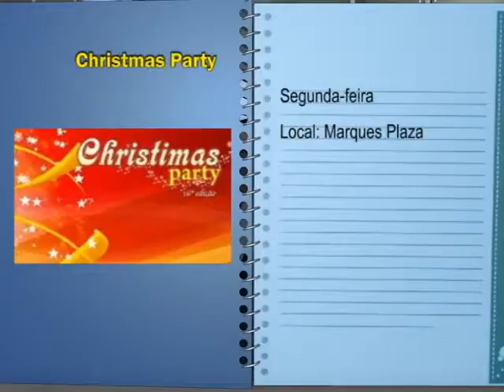Agenda Cultural 21/12/12